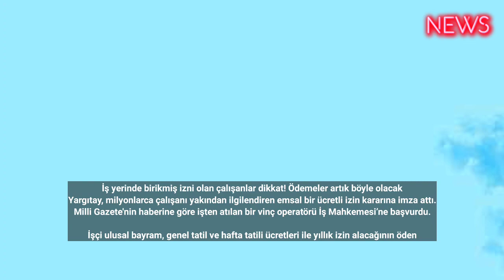İş yerinde birikmiş izni olan çalışanlar dikkat! Ödemeler artık böyle olacak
Yargıtay, milyonlarca çalışanı yakından ilgilendiren emsal bir ücretli izin kararına imza attı.
Milli Gazete'nin haberine göre işten atılan bir vinç operatörü İş Mahkemesi’ne başvurdu.

İşçi ulusal bayram, genel tatil ve hafta tatili ücretleri ile yıllık izin alacağının ödenmediğini ve fazla çalıştırıldığını iddia etti.

Mahkeme, davacının ödenmeyen alacaklarının olduğu gerekçesiyle davanın kısmen kabul edilmesine karar verdi.

Kararda, işten çıkarmayla birlikte kullandırılmayan yıllık izinlere ait paranın son ücret üzerinden ödeneceği ifade edildi.

Yargıtay, biriken izinlerin ücretinin son maaşa göre zamlı şekilde yatırılması gerektiğine hükmetti.

Kararda şöyle denildi: Yıllık izinlerin kullandırıldığı noktasında ispat yükü işverene aittir. İşveren yıllık izinlerin kullandırıldığının imzalı izin defteri veya eşdeğer bir belge ile kanıtlamalıdır. ahaber cnntürk haber haberler haberturk #2023 #2024 #2025